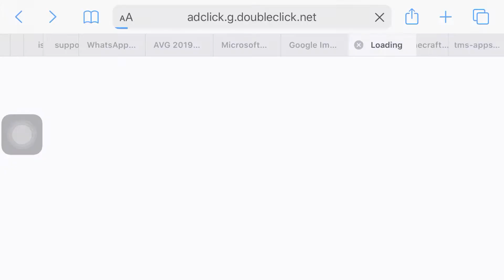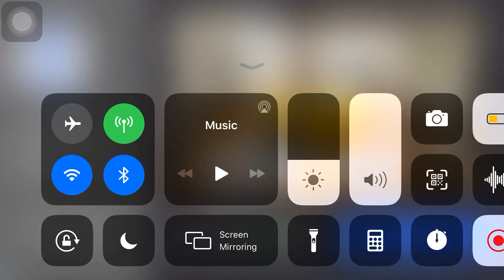Playing more pixel SwordFish